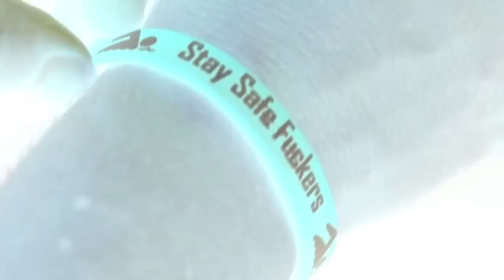He's Back! - Promo Video